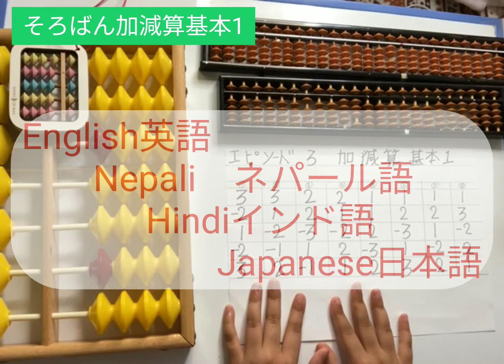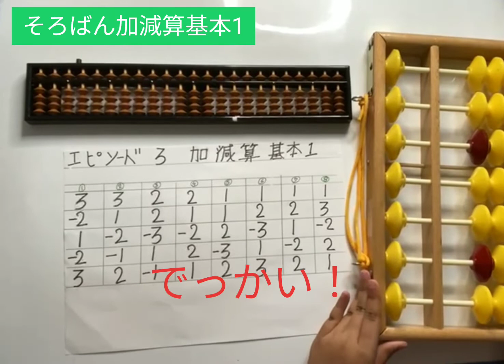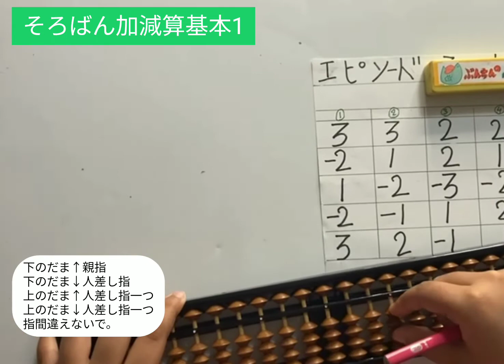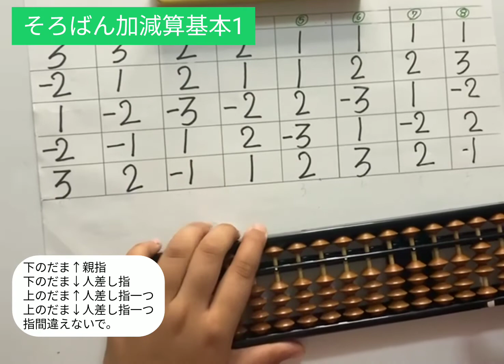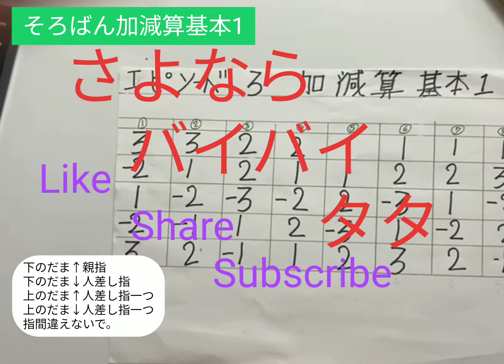そろばん加減算基本1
Do not comment on my English, Hindi, or Japanese languages. I am not perfect. But, Ｉ can teach you Abacus.
Check my playlist that will be easy to find the video.

Add and Subtract  English OLD Epi